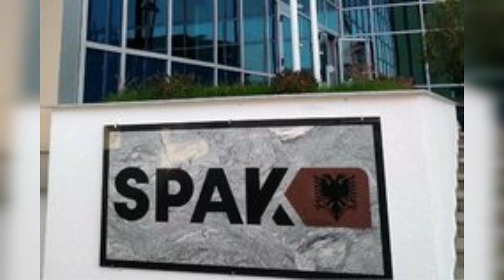Çuçi bën lëvizjen e menjëhershme pas dëshmisë së fortë të Bashës, kërkesë numrit një të SPAK